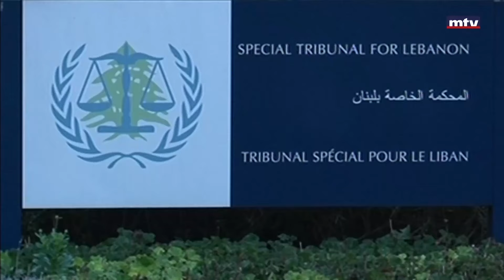المحكمة الدولية الخاصة بلبنان تصل إلى نهايتها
المحكمة الدولية الخاصة بلبنان تصل إلى نهايتها مع إعلان الأمم المتحدة إغلاقها، وملفات القضايا العالقة نقلت إلى الأرشيف حتى إشعار آخر.